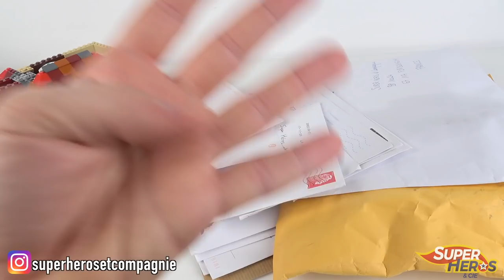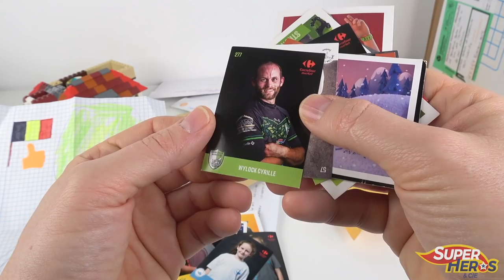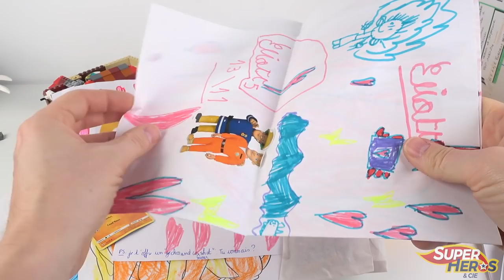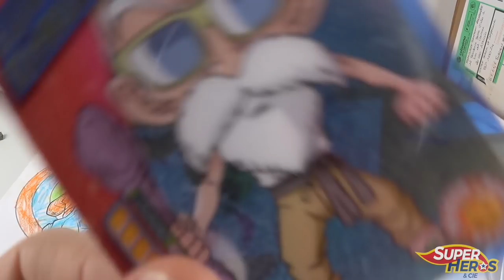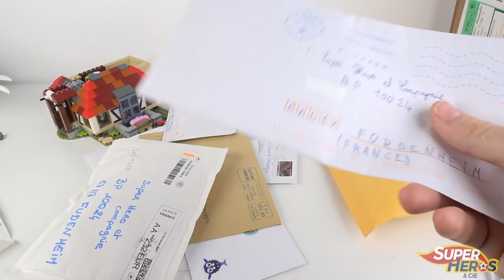Le Courrier des Abonnés Episode 4: Je lis vos lettres ! Merci à tous.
Le Courrier des Abonnés Episode 4: je continue d'ouvrir et de lire vos nombreuses lettres et depuis la semaine dernière, de nouveaux courriers s'ajoutent encore ! Merci à tous vous êtes la meilleure des communautés.

Pour m'écrire:

SUPER HEROS ET COMPAGNIE
BP 10024
67117 FURDENHEIM
(FRANCE)

Retrouvez ma sélection d'idées cadeau 2020 dans le shop Amazon de Super Héros et Compagnie: